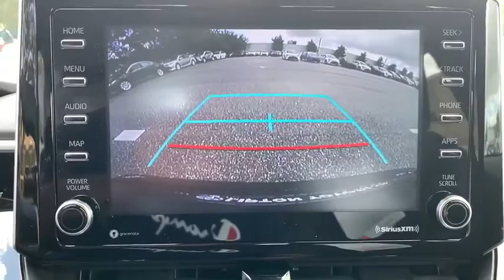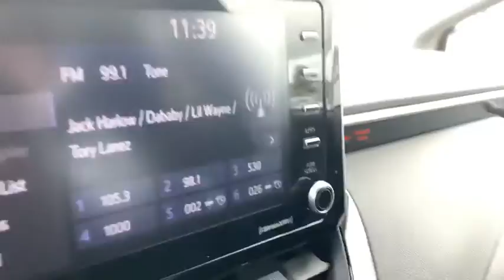2021 Toyota Corolla Fort Lauderdale, Coconut Creek, Hollywood, Tamarac, Coral Springs, FL N151557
Black Sand Pearl New 2021 Toyota Corolla available in Fort Lauderdale, Florida at Lipton Toyota. Servicing the Fort Coconut Creek, Hollywood, Tamarac, Coral Springs, FL area.

Lipton Toyota
1700 W Oakland Park Blvd

Black Sand Pearl 2021 Toyota Corolla LE FWD CVT 1.8L I4 DOHC 16Vbrbr30/38 City/Highway MPGbrbrbrLipton Toyota is proud to have served South Florida for over 30 Years. Customers may be eligible for more rebates and incentives. Please see dealers for details.